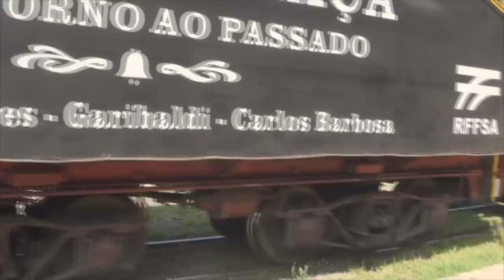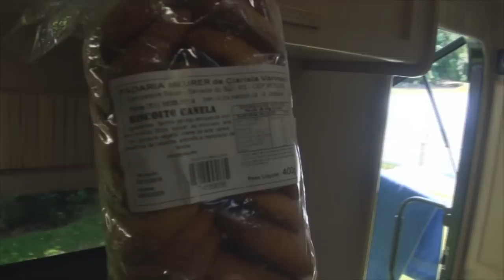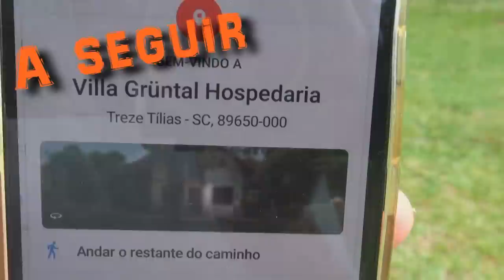#158 Ficamos no Sítio Crescer em Garibaldi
Neste episódio nós mostramos o Sítio Crescer, onde ficamos em Garibaldi em nossa volta do Uruguai; antes de chegar em Treze Tílias, outra cidadezinha linda desse nosso Brasil! Antes um churas com carne uruguaia e uma visita à Maria fumaça... Vem com nóis!